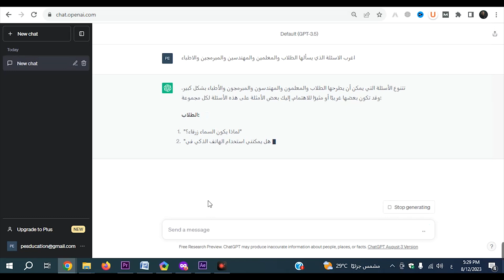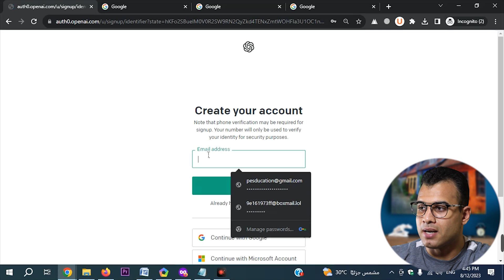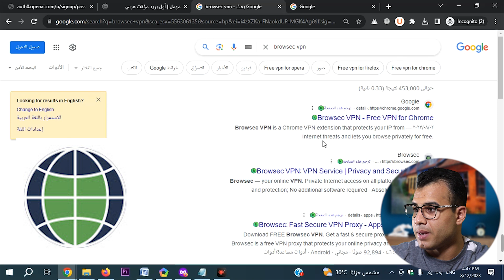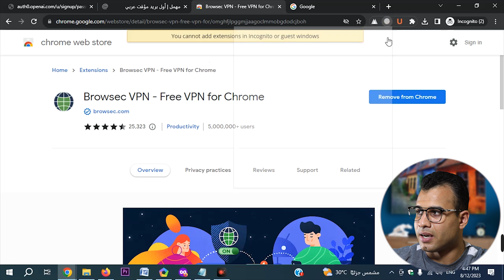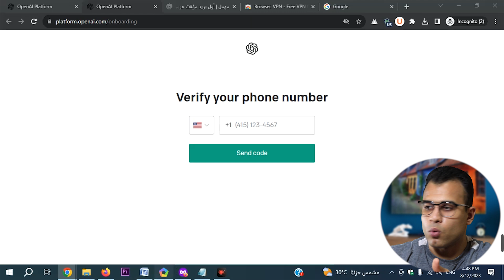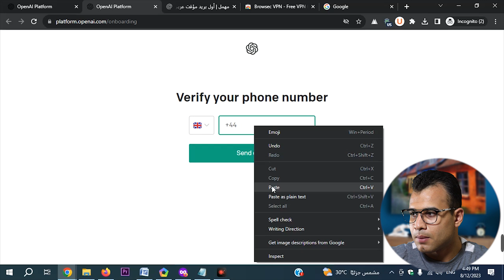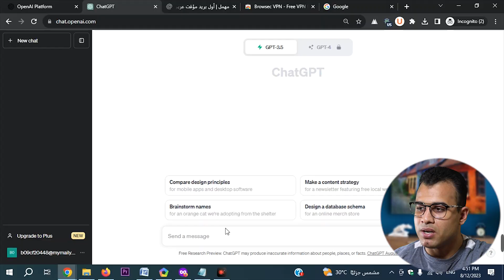التسجيل في شات جي بي تي بالعربي (في الدول العربية المحظورة)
التسجيل في شات جي بي تي بالعربي (في الدول العربية المحظورة) في هذا الفيديو، للتسجيل في شات جي بي تي بالعربي، كل ما عليك فعله هو إنشاء حساب chat gpt في الدول العربية المحظورة ومشاركة الذكاء الاصطناعي في عملك وحياتك اليومية واستمتع باستخدامات Chat GPT للـ (طلاب، المعلمين، المبرمجين، الهندسين، الاطباء) وغيرهم من المجالات المختلفة

0:10 مميزات شات جي بي تي
1:03 شراء حساب chatgpt
1:42 إنشاء حساب على ChatGPT
2:45 فتح حساب شات جي بي تي
4:00 الحصول على رقم امريكي لتفعيل شات جي بي تي
5:47 الحصول  على حساب شات جي بي تي مجانا

الكلمات الدلالية:
تجربتي مع شات جي بي تي بدايةً، دعونا نتعرف على مفهوم شات جي بي تي. إنه برنامج متطور يعتمد على تكنولوجيا الذكاء الاصطناعي لتوليد نصوص ومحادثات تشبه المحادثات البشرية، كيفية الاستفادة القصوى من ميزات التطبيق المختلفة.بالنسبة للباحثين والأكاديميين، سأستعرض كيف يمكن استخدام شات جي بي تي في الأبحاث وتوليد المحتوى، مما يمكن أن يوفر وقتًا وجهدًا كبيرين.

نحن نأمل أن تنضم إلينا لإنشاء حساب شات جي بي تي في السعودية ومصر والدول المحظورة شات جي بي تي بالعربي متاح الآن

العلامات:
شات جي بي تي ChatGPT,
التسجيل في شات جي بي تي,
الربح من شات جي بي تي,
ما هو الشات جي بي تي,
شات جي بي تي بدون تسجيل متاح في مصر,
شات جي بي تي في السعودية,
استخدام شات جي بي تي في مصر,
شات جي تي بي,
استخدام الشات جي بي تي في الأبحاث,